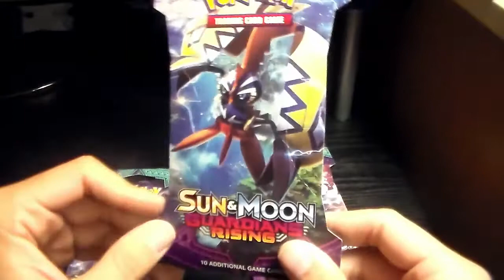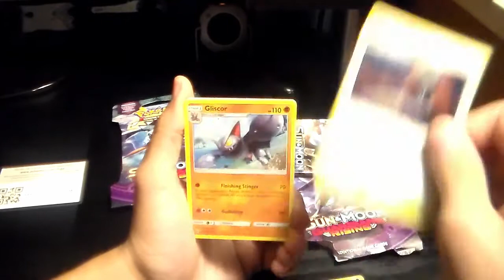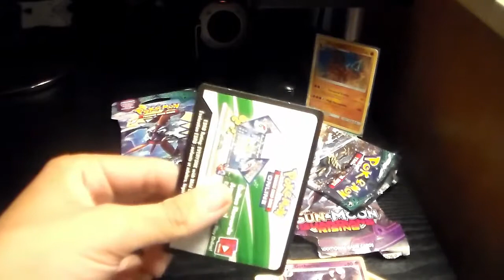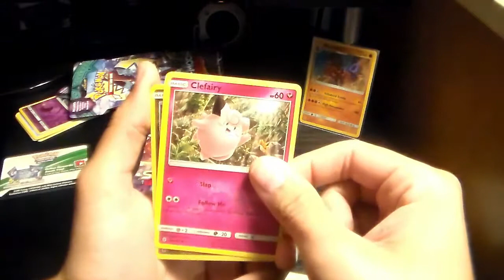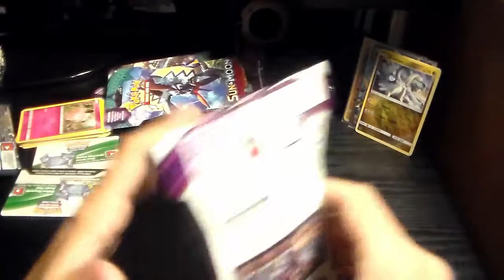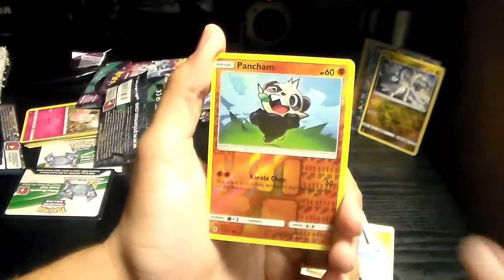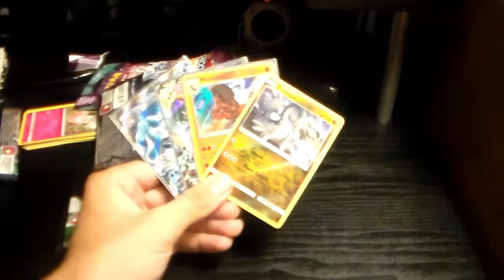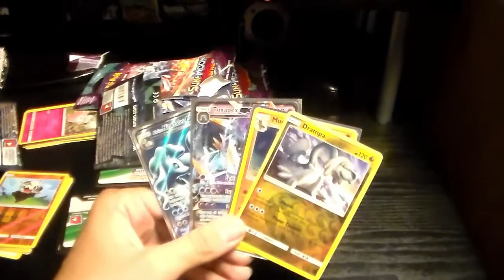More EPIC pulls from Walgreens!! Unbelievable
In today's video i open up 3 more pokemon guardians rising packs .